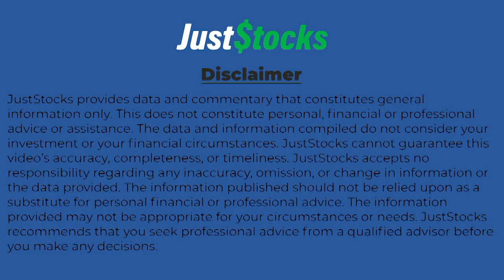MD & CEO Leslie Chong Discusses Bile Tract Cancer Study Expansion & Strategic Partnership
Join Leslie Chong, Managing Director & CEO of Imugene Ltd (ASX:IMU), as she provides an insightful update on the latest developments at Imugene. In this video, Dr. Chong discusses the expansion of our clinical study targeting Bile Tract Cancer, a crucial part of our VAXINIA MAST program. The expansion trial aims to enrol 10 patients, marking a significant step forward in our research efforts.

Additionally, Dr. Chong details a new strategic partnership with Kincell Bio, involving the acquisition of Imugene's North Carolina manufacturing facility. This $6 million deal not only boosts our manufacturing capabilities but also extends our financial stability through 2026, ensuring continued progress in our innovative cancer treatments.

Don't miss the opportunity to see Dr. Leslie Chong present live at the JustStocks 'Stars In 2024 Series' in Melbourne on April 30th and Sydney on May 1st. For more information on the event and how to register, please visit the JustStocks website.